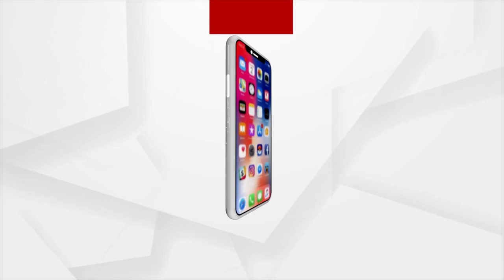Couple Celebrates Marriage Anniversary By Helping The Needy In Nimapada